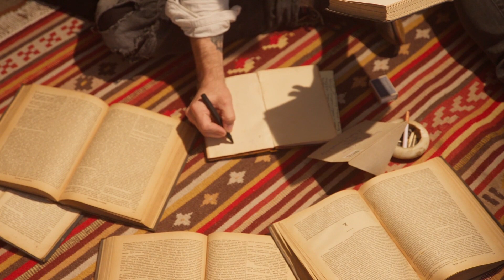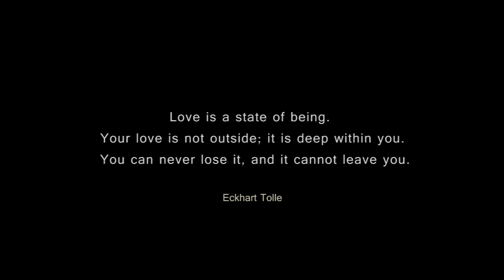Jose Castillo Solís - You Know What Matters Most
Lyrics:

Not sure if you can feel it
When things are getting weird
Deep down you know the meaning
Cannot be told through words

Going through tough times
Still I'm caring
Still I'm living
When going through hard times
I choose to be love

Not sure if you can hear me
But I'm willing to be here
Though people might not listen
You know what matters most

Composed, recorded, produced, mixed and mastered by Jose Castillo Solís in his home studio, San José, Costa Rica.